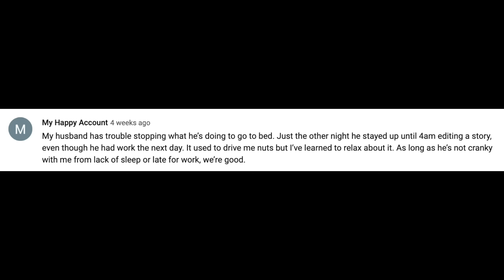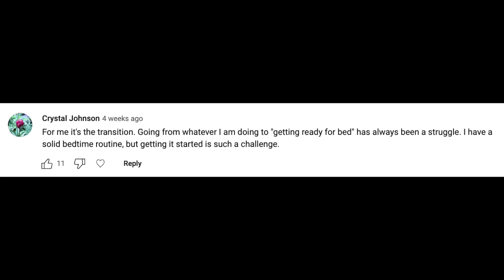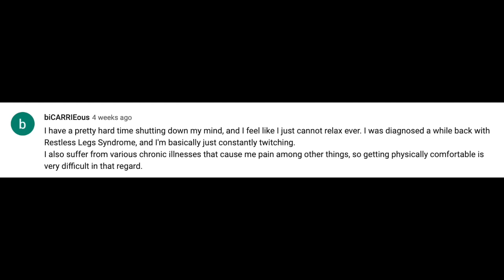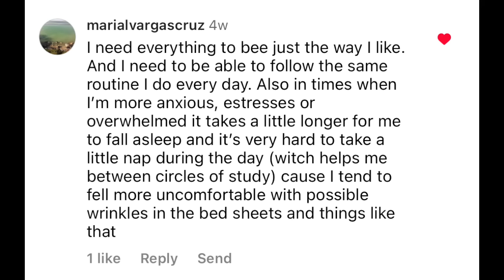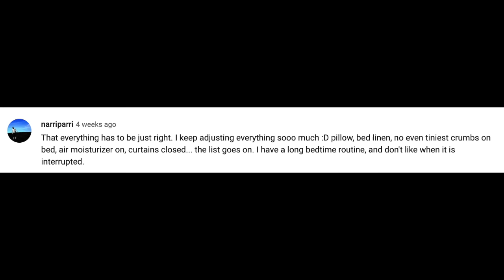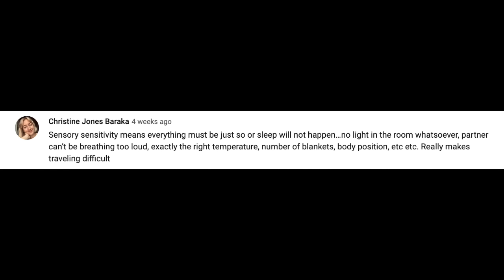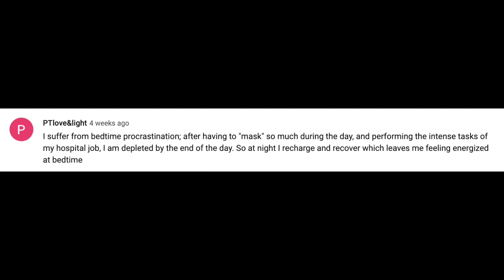Autism and Sleep | 5 Common Challenges and Practical Remedies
This video highlights 5 common autistic sleep challenges followed by practical remedies to help support you on your journey for deeper, less-disturbed sleep. 💤

🔻 Scroll down for timestamps to jump to a specific section of the video.

🙀🌟 RESOURCES 🌟🕺

📬 BUSINESS ADDRESS:
Taylor Heaton
8901 Tehama Ridge Parkway, Suite 127
PMB 680

👏🏻 FREE 👏🏻 WAYS TO SHOW YOUR SUPPORT 🦾
🟧 LIKE the videos that are helpful to you
🟩 Click the “bell” to be notified when I release new videos

🙏 Thank you immensely to those of you who have already donated, been active on the channel, and/or purchased the Meltdown Survival Guide.

⏰ TIMESTAMPS
Click on any of the timestamps below to jump to that particular section of the video.

(1:33) Difficulty with transitions
(2:43) Autistic Inertia and Demand Avoidance
(4:39) Co-existing conditions
(5:22) Gastrointestinal issues
(6:48) Sensory overwhelm
(8:41) Sleeping with other people
(11:32) Delayed processing/trouble turning off your mind
(13:51) Paradoxical reactions
(15:23) Sleep remedies
(22:25) My FAVORITE sleep accessory!

You are a beautiful person worthy of love!